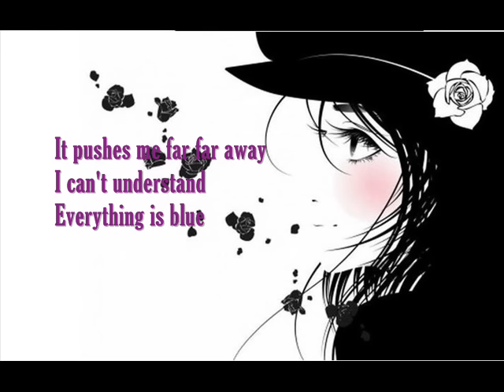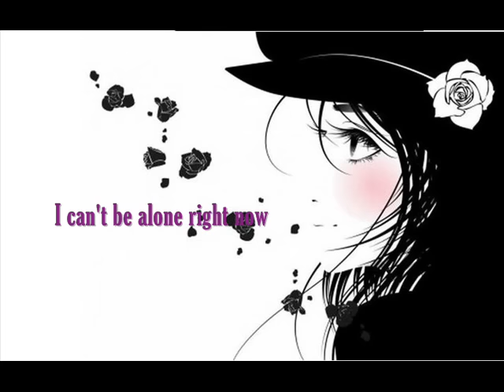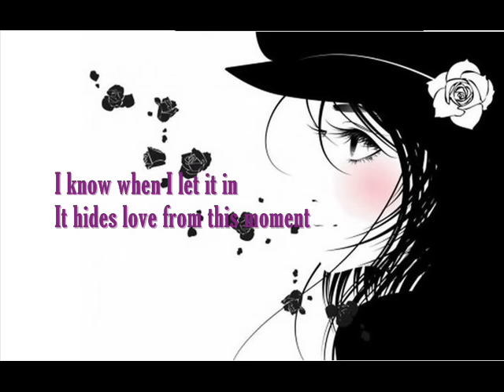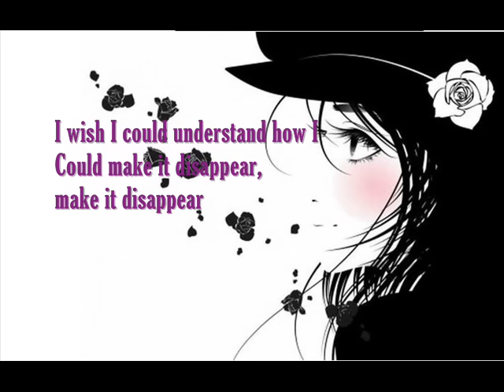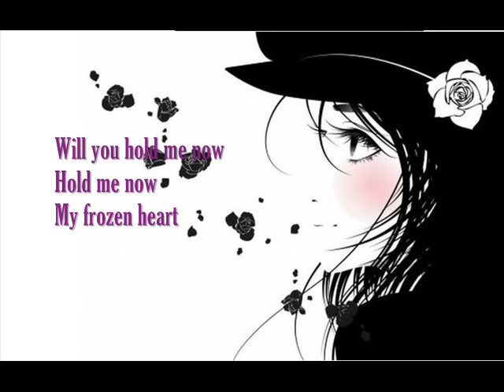Olivia Lufkin - Winter Sleep (lyrics)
Here are the lyics to the song "Winter Sleep" by Olivia Lufkin!